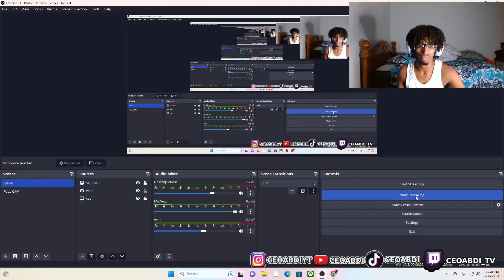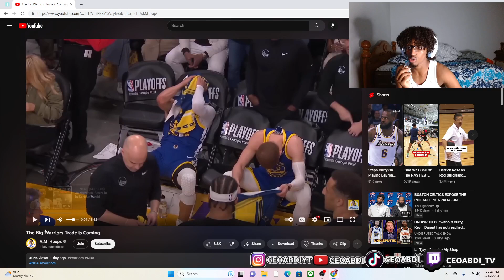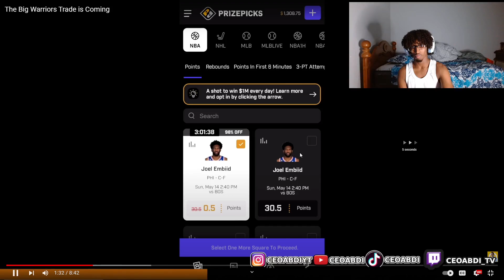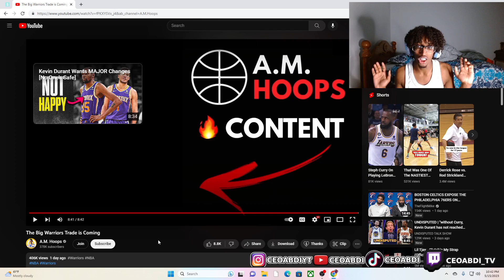STEPHEN CURRY*BIGGEST* HATERS REACTS TO The Big Warriors Trade is Coming#viral